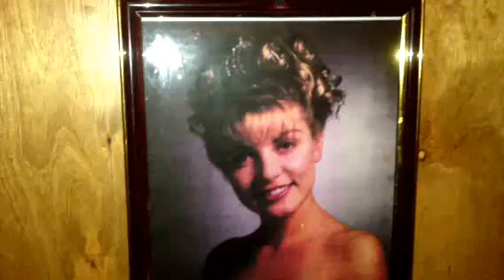Take a Leak in Twin Peaks at Mission Chinese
[WARNING: The owls are not what they seem.] My nominee for America's Best Restroom is the obvious one. James Beard Award winning chef Danny Bowien's toiletry tribute to the cult TV show "Twin Peaks." Only in New York.